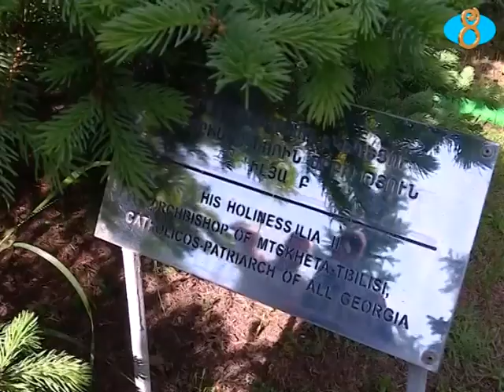Փարվան TV ի տեսանյութը Երևանից; Վարչապետ Ղարիբաշվիլին հարգանքի տուրք մատուցեց Ծիծեռնակաբերդում